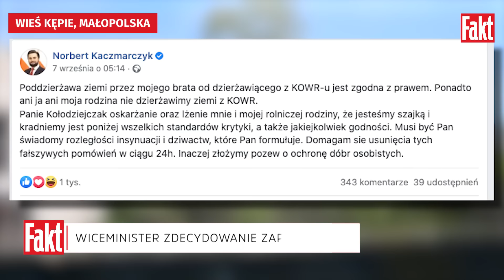Mieszkańcy boją się zemsty rodziny ministra PiS. Ciąg dalszy afery ministra Kaczmarczyka! | FAKT.PL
Wciąż głośno o wiceministrze rolnictwa Norbercie Kaczmarczyku z Solidarnej Polski i jego bracie Konradzie. Cała Polska dowiedziała się, kim są bracia Kaczmarczykowie po wystawnym weselu wiceministra i prezencie ślubnym w postaci drogiego ciągnika. Obaj panowie są rolnikami. Teraz dziennikarze Wirtualnej Polski przyjrzeli się działaniom brata wiceministra, który zgłosił szkody na swoim polu. Miało do nich dojść w wyniku gradobicia. Problem w tym, że takiego gradobicia nikt nie pamięta.